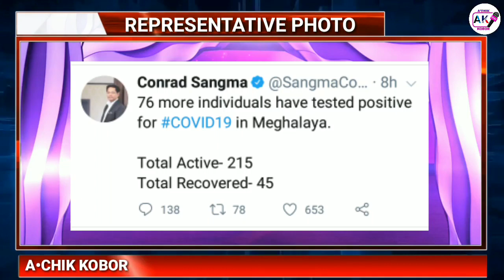Garo News 12 July / Shillong Lockdown, Sabisi sak 76 gital aro Bank branch tolgipa